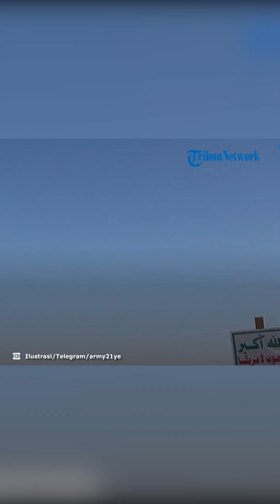Rangkuman Israel-Hamas: Warga Israel Lari Kocar-kacir & Berebut Masuk Bunker karena Rudal Houthi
TRIBUN-VIDEO.COM - Berikut sejumlah berita terkait konflik Israel dan Hamas:

1. Rudal Palestine-2 Versi Baru Ciptaan Houthi, Siap Gempur Habis Israel

2. Langit Tel Aviv Israel Kembali Mencekam, Rudal Diduga Milik Houthi Terbang di Atas

3. Lari Kocar-kacir! Warga Israel Berebut Masuk Bunker saat Rudal Houthi Buat Pusat Kota 'Dijamah' Mencekam